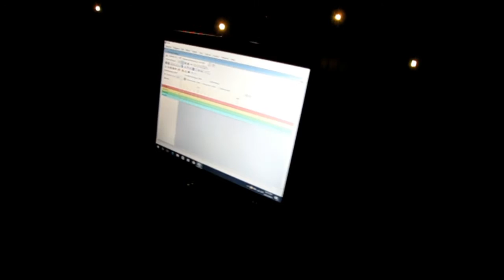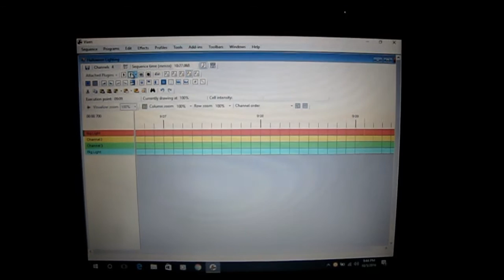Homemade Perfect Storm Lightning Machine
Most haunters have heard about the Perfect Storm this is a sound activated device that allows you to control the on and off flashing of lights when the thunder sound from an audio source is played. But most of the perfect storm and other lightning simulators that I found online that were for sale were priced anywhere from $30.00 to $420.00.
    That is a bit too expensive for the frugal haunter, so I decided to try and build one myself. I started off by reading everything online that I possibly could and taking notes along the way. I Started to create a sketch of what I wanted.